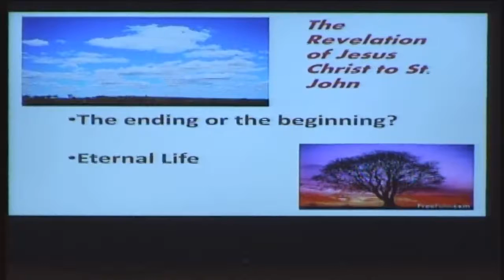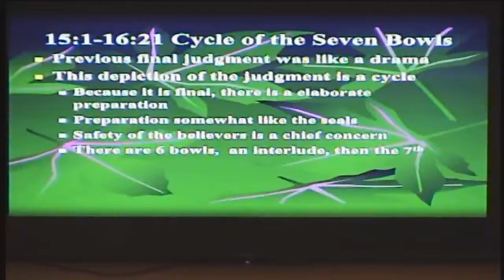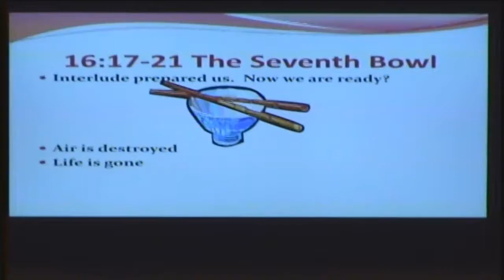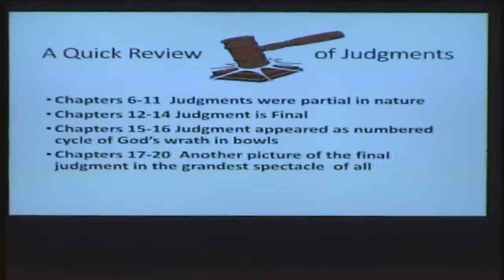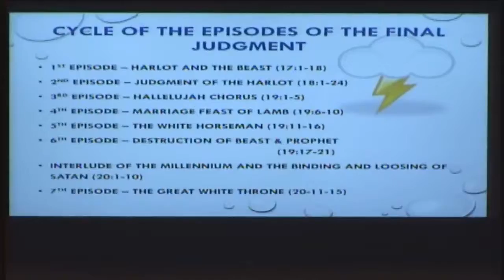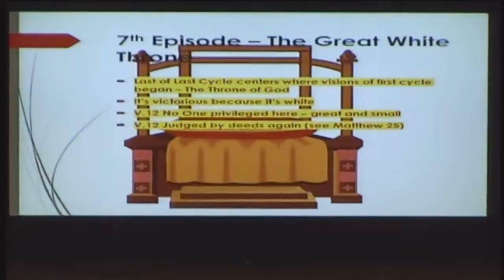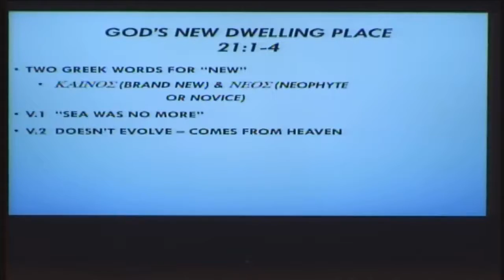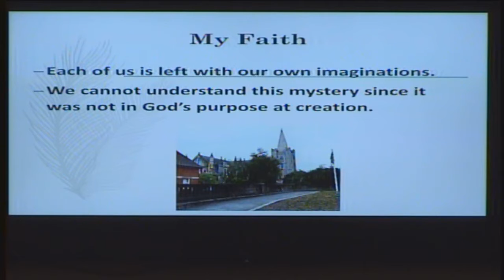H.O.P.E. University - Tuesdays